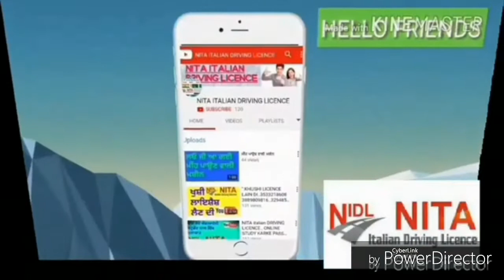B, LICENCE KARO VERY EASLY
NITA ITALIAN DRIVING
B, LICENCE
B, PATENTE
ITALIAN LICENCE
ITALY VICH LICENSE
ITALIAN LICENCE IN PUNJABI